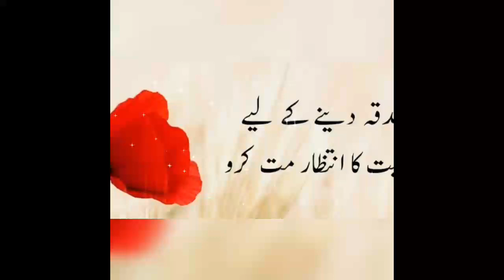Ramzan ki 22 baeesvi Sehri Mubarak Status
Ramzan ka 22baeesvi Sehri Mubarak | Ramzan 22 baeesvi Sehri mubarak status | 22va Roza mubarak | 22 Ramzan Status | 22 Sehri Status | 22sehri

Ramzan ka 22 Sehri Mubarak ,
ramza ki 21sehri mubarak,
22 sehri Mubarak status,
19 Ramzan Status ,
Ramzan special status,
Ramzan mubarak status,
ramzan kareem status,
new ramzan status,ramzan mubarak status, ramzan coming sion status ,
ramzan special status,
ramzan mubarak whatsapp,
ramzan new video,
ramzan status,
ramzan sehri status,
ramzan chand mubarak status ,
Ramadan Status,
Ramadan Mubarak english status,
happy ramdan status,
ramadam fryday status,
ramzan 3jumma mubarak status,
ramzan new song ,
ramzan naat ,
Ramzan special status,
Ramzan mubarak status,
Ramzan kareem status,
Ramzan mubarak whatsapp status 2022 , New ramzan status,
Ramzan special status,
Ramzan mubarak whatsapp,
Status of ramzan Ramzan ,
ramzan new video,
tamzan status 2021 ,
ramzan whatsapp status,
happy ramdan status,
ramadan kareem,
Ramadan Mubarak,
10thsehri whatsapp status,
9sehri mubarak,
Ramzan status,
Ramzan sehri status,
27 ramzan mubarak status,
Ramadan Status,
happy ramdan status,
ramadam friday status,